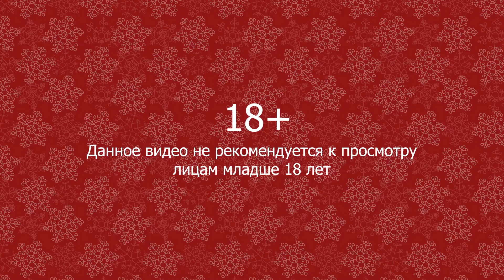Wargame: Red Dragon. Ключ на старт! (Очень много матюков!)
У меня не бомбит!!! У меня пипец, как не бомбит!!! У меня вообще не бомбит ни разу!!!